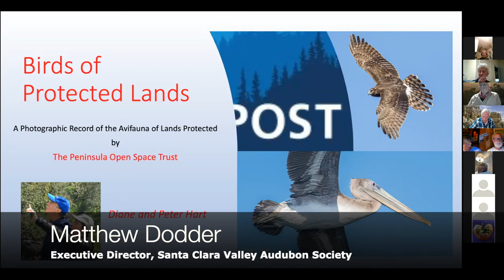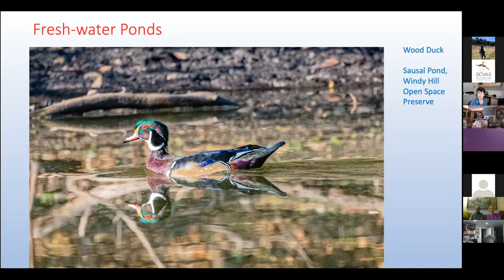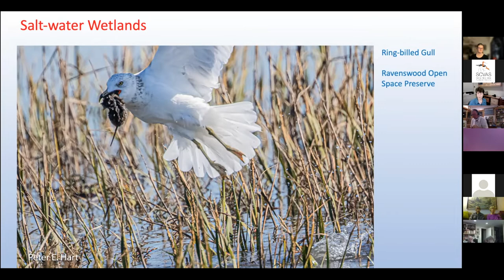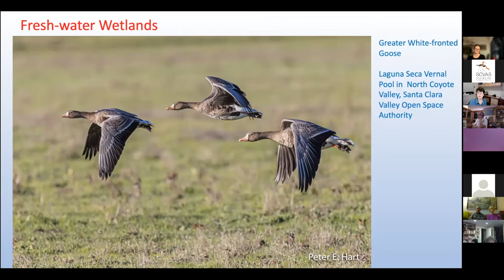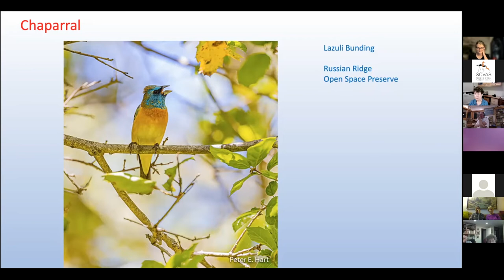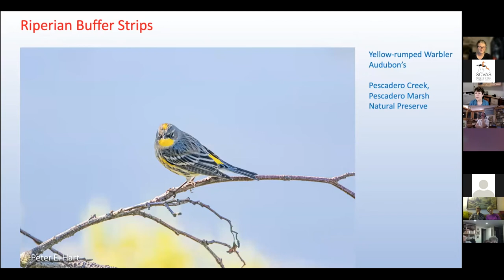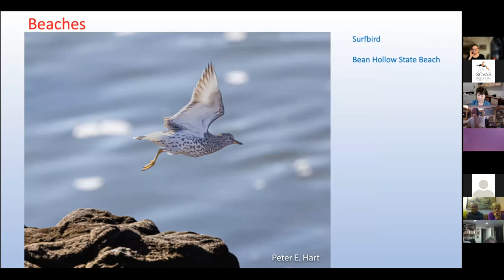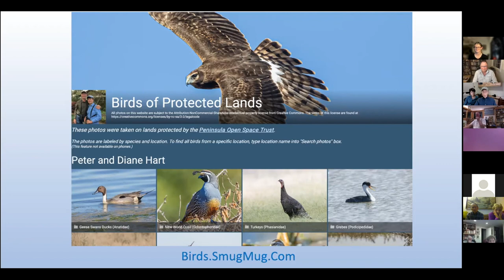SPEAKER SERIES: Diane and Peter Hart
Diane and Peter Hart, former board members at Santa Clara Valley Audubon Society, discuss their ongoing project to document the avifauna of Peninsula Open Space Trust protected lands. For more information about POST lands in the Bay Area, For more about SCVAS, visit scvas.org